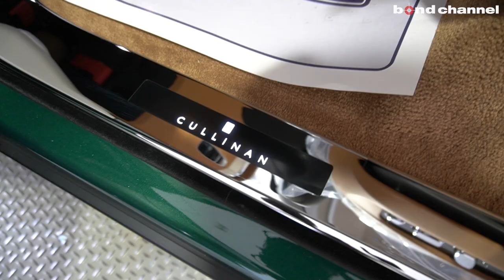【納車密着！第5弾】フルカスタムしたロールスロイスの納車に行きました。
製作過程

〒457-0071
愛知県名古屋市南区千竈通5-26-1

〒145-0064
東京都大田区上池台1-20-8
AM10:00 ~ PM8:00
定休日　なし